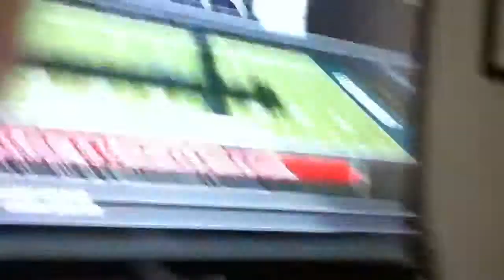Miles Austin beast on madden 11 xbox 360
Fuk wit me